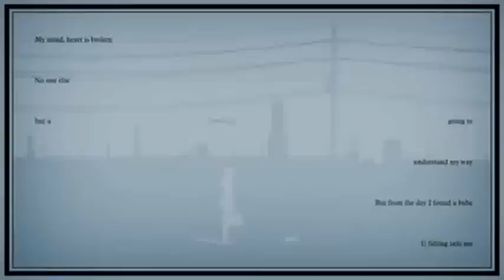【Megurine Luka】 Secret {Kikue}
I own my voice only, I in no way claim rights to the original artist, producer, or video in any way shape or form.